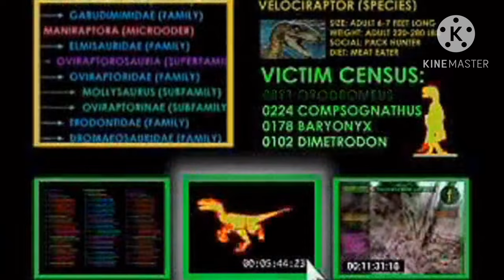Why The Velociraptor May Be Turning Into A Male | Jurassic Park: Survival: Theory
Is the last Raptor of Jurassic Park Turning Male?

In the only shot in the Jurassic Park: Survival trailer that we see the Velociraptor we get to see a key detail that shows the Eyes being Yellow and their is only one type of Raptor with those eyes.

Remember everyone that you are amazing and to never forget.

I’d appreciate if you helped out the channel by